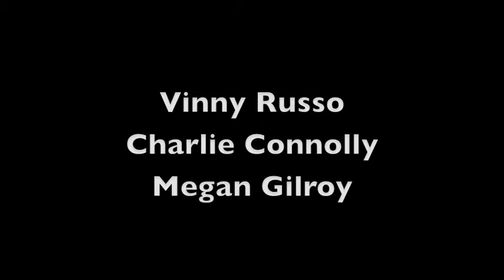Friday Night Face Off Forward Reverse (5-28-10)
Improvisational actors perform a scene based on audience suggestion, the time-flow of the scene is manipulated by the host (as though he had a remote)